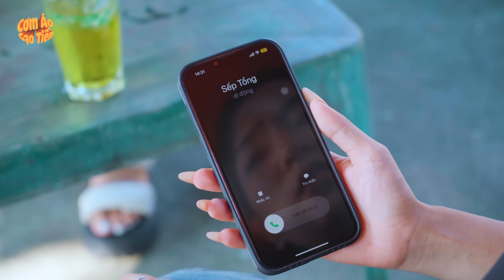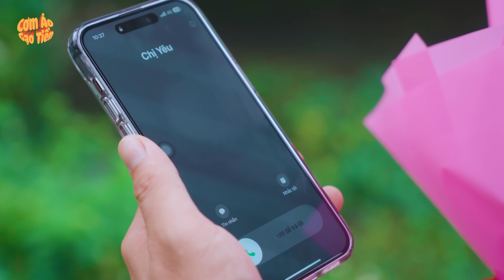CHỦ TỊCH VỀ QUÊ CẦU HÔN NHẦM CÔ THÔN NỮ VÀ CÁI KẾT | CƠM ÁO GẠO TIỀN TẬP 731